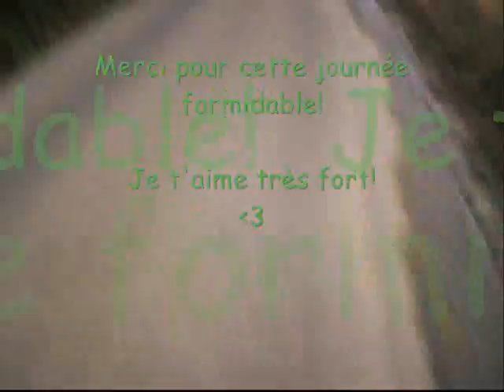Delphine -Estelle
Estelle-Delphine